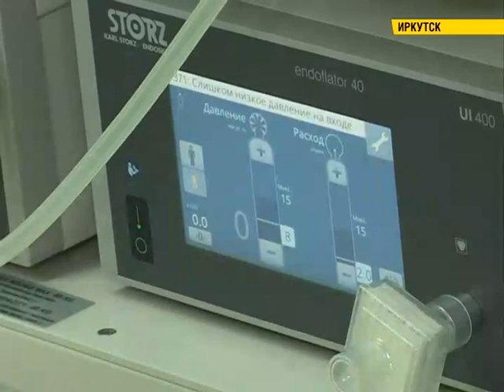Новейшее оборудование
Новейшие технологии для здоровья самых маленьких пациентов. В Ивано-Матренинскую больницу сегодня доставили новейшее оборудование. Врачи отмечают: с такими технологиями работают единицы хирургов во всем мире. Что это за оборудование и кому оно поможет в первую очередь, расскажем в следующем материале.